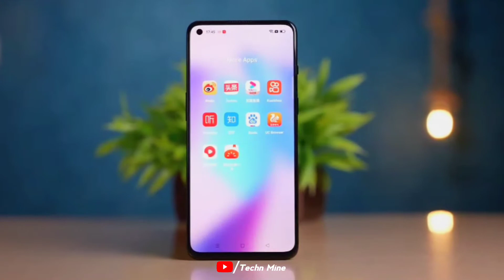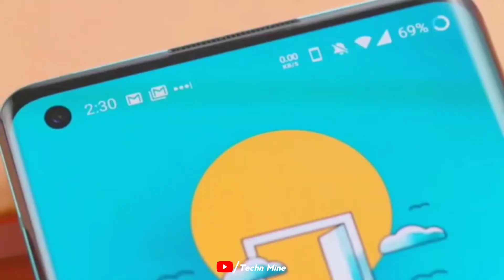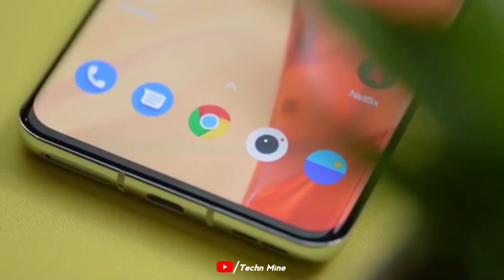OnePlus 9RT 5G - FINALLY India Launch Date Confirm With PRICE & SPECS - Know Everything 🔥🔥🔥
Hello Friends is video me aap logo ko OnePlus 9RT 5g ke baat ki hai I hope video pasand aayi hogi tu video ko Like aur share kar dijiye...

OnePlus 9RT :- 50MP SONY IMX766, Oxygen OS 12 Snapdragon 870

OnePlus 9RT 5g price in India – ???

Music Name :- Your Turn - tubebackr